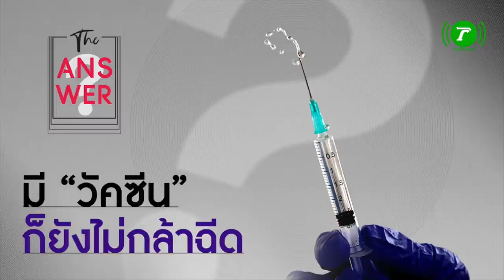The Answer EP.12 : ทำไมมี "วัคซีน" แล้วยังไม่กล้าฉีด? | Thairath Podcast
โควิด-19 ไวรัสร้ายเจ้าปัญหา ตอนยังไม่มี วัคซีน ก็ถามหา พอมี "วัคซีน" ออกมาแล้ว ก็ยังไม่มีประเทศไหนกล้าฉีดแบบเต็มกำลัง โดยเฉพาะ "เอเชีย" ที่เรียกได้ว่าฝุ่นตลบ!!